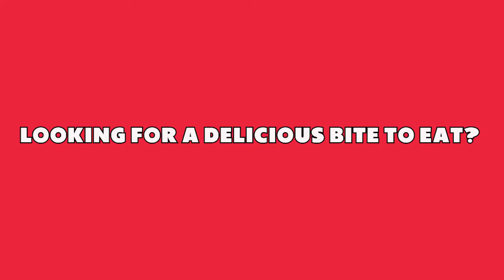The Sloppy Pig in Vernal Utah!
The sloppy pig is now open in their new location! With plenty of space for social distancing and extra cleaning efforts being put in its the perfect spot to stop in for a delicious bite to eat! Rather netflix and chill? They have you covered with phone orders and curbside service! Hosting an event or party? Check out their beautiful banquet room!